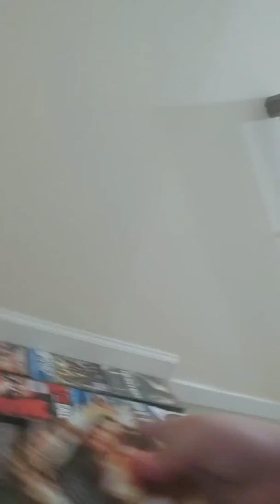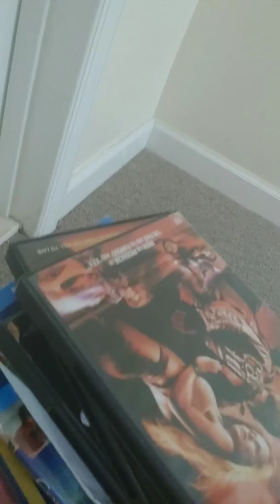My cleaning process